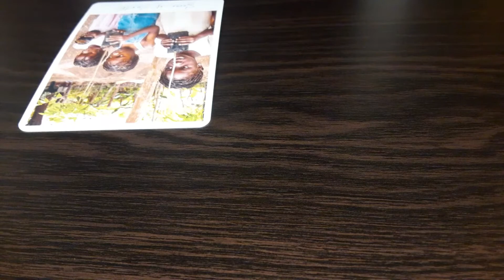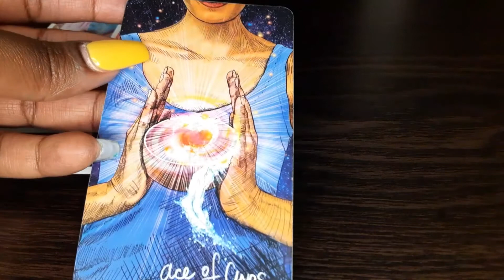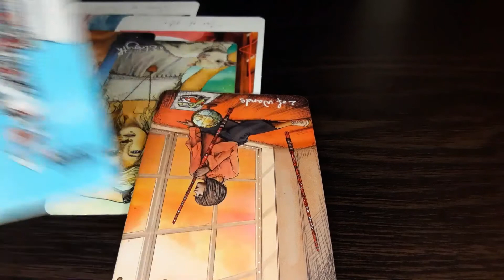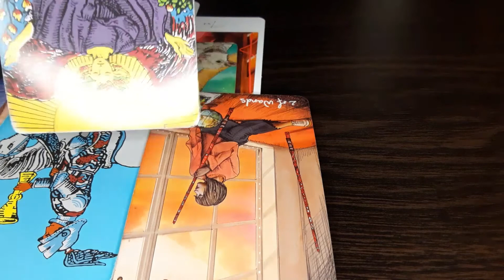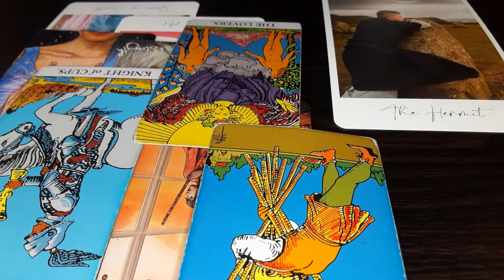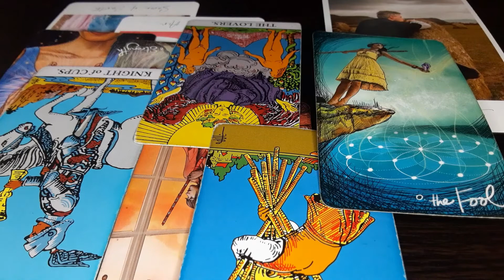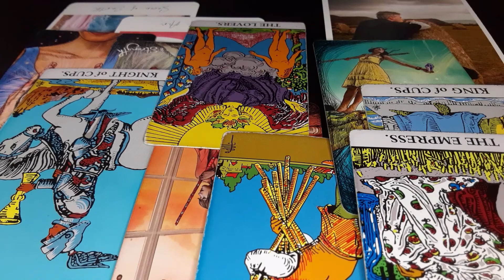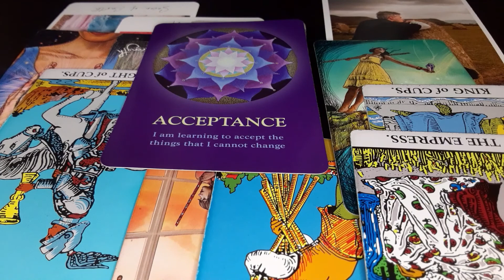Gemini- You can do bad by yourself...It's time to get away✌🏾🏃🏾‍♂️